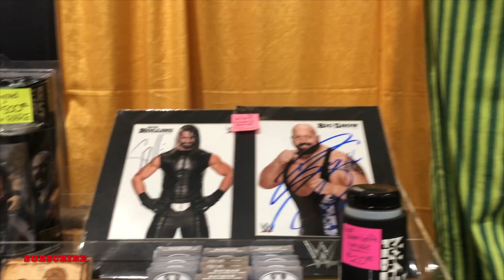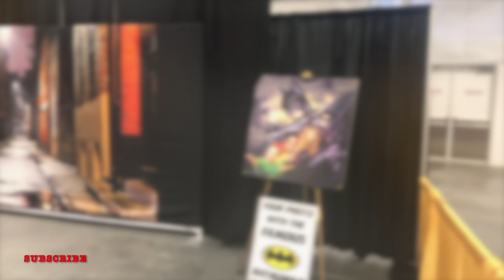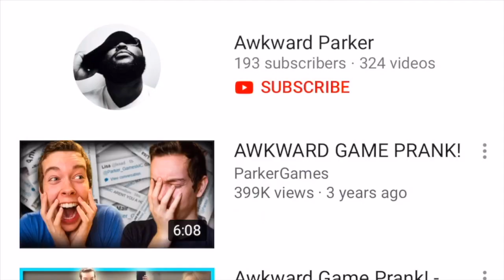MY AWKWARD LIFE EPISODE 17: TERRIFICON 2019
Green Arrow Costume by ProsCosplay.com

FOLLOW EAST COAST POWER RANGERS ON FACEBOOK